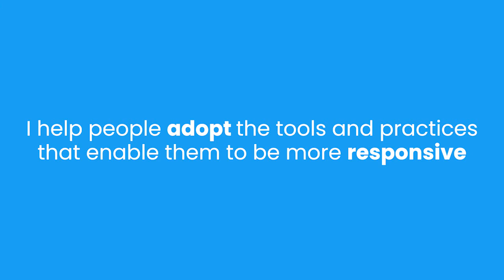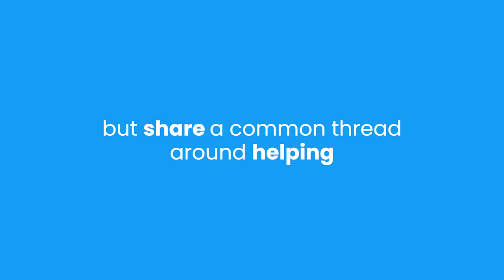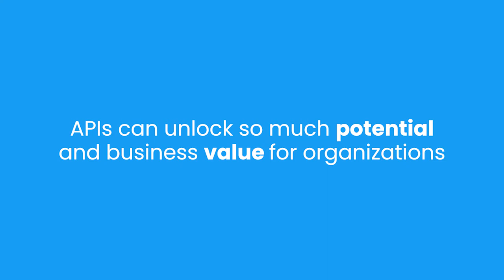Women in APIs - Claire Barrett